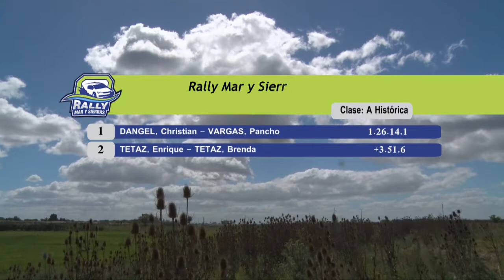TiempoRally TV Pagos Del Tuyú 2018 Bloque 3